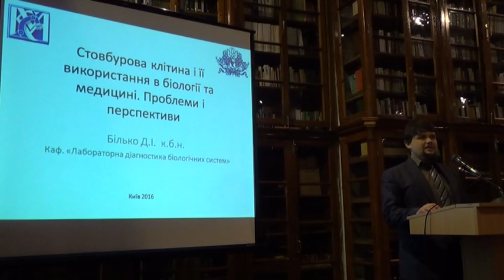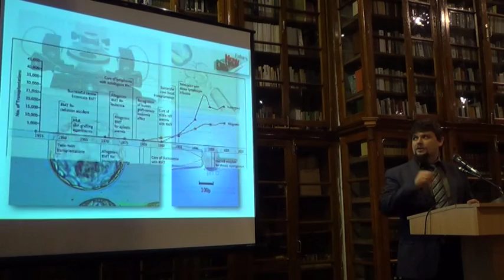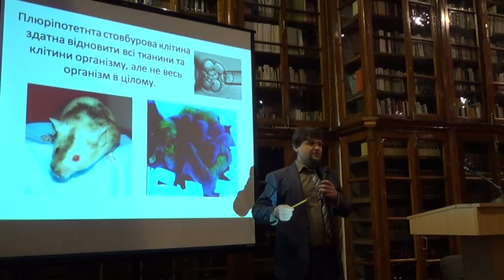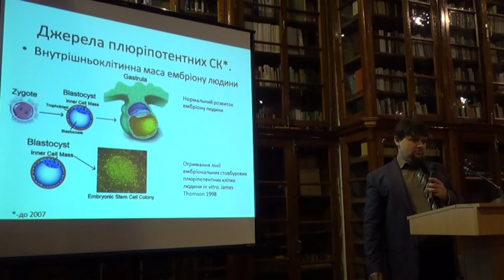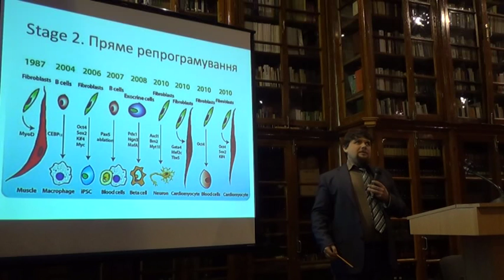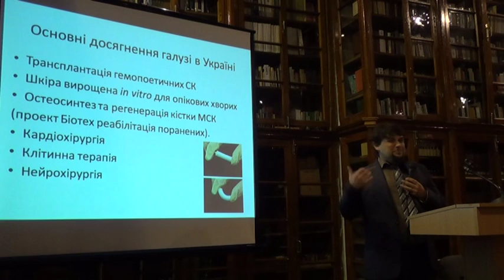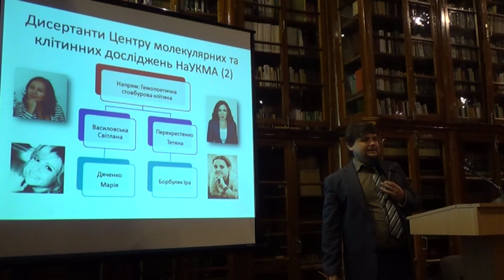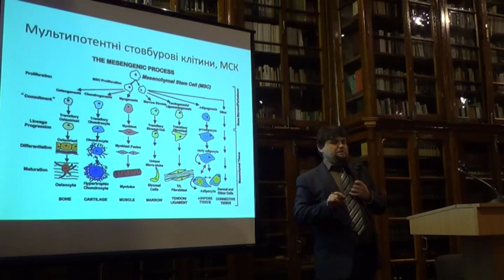Денис Білько. Стовбурова клітина і її використання в біології та медицині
Дні науки НаУКМА-2016
Денис Іванович Білько, к. б. н., доцент кафедри лабораторної діагностики біологічних систем: «Стовбурова клітина і її використання в біології та медицині. Проблеми і перспективи».
25 січня 2016